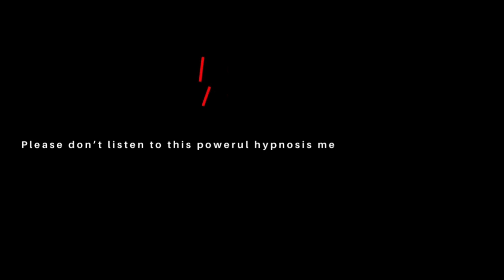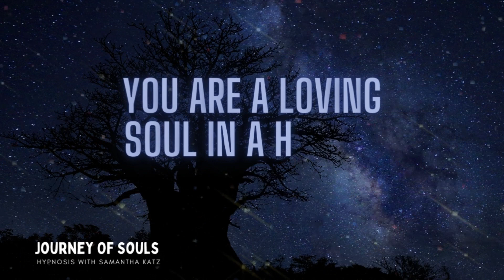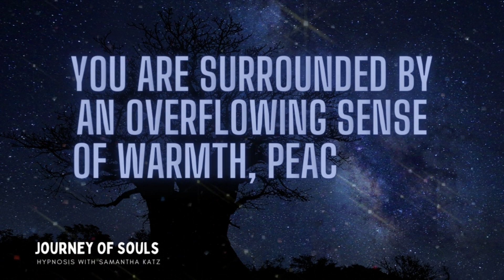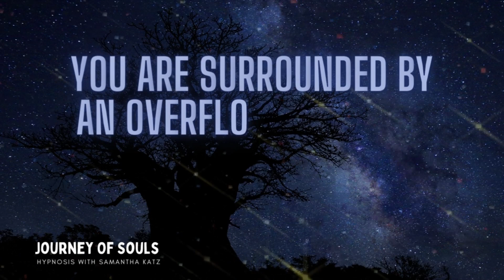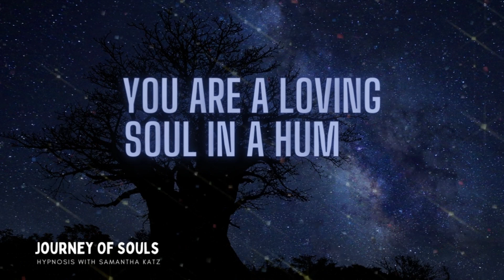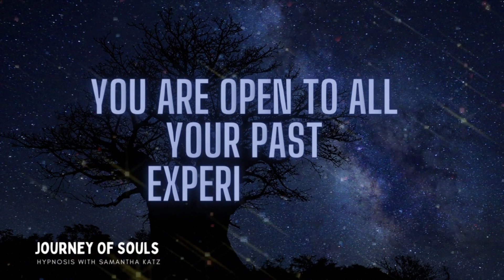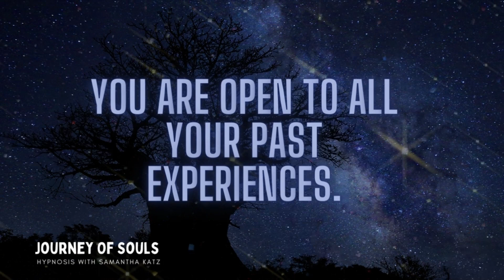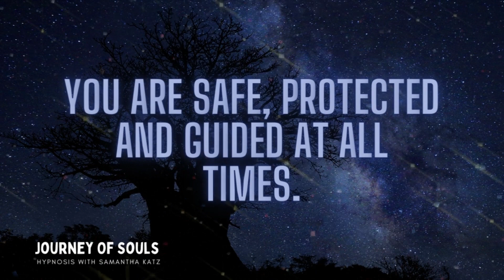Journey Of Souls - Past Life Regression Meditation - Sleep Hypnosis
Hello my beautiful one and welcome to this Journey Of Souls Past Life Regression Meditation. This Sleep Hypnosis session has been created to help you to explore one of your past lives and it is one of my favorite hypnotherapy journeys to take with my clients as I have been fortunate to witness tremendous healing during these past life regression sessions over the past 10 years.

As always my darling, Please don’t listen to this sleep hypnosis session while driving or operating heavy machinery due to the depth of trance achieved in this audio. Only listen to this meditation when you are ready to go to sleep at the end of the day. You may come back to this session whenever you like in the months to come, there is no limit to what you can explore on this journey. .My voice will go with you throughout your journey tonight and then fade out into inaudible suggestions as you drift off to sleep. These inaudible suggestions will Program your subconscious mind for success and happiness as you sleep using the power of hypnotic suggestion.

🎵Would you like to buy my hypnosis sessions as an MP3?🎵

⚠️Please don’t listen to this powerful hypnosis meditation while driving or operating heavy machinery due to the depth of trance achieved during this hypnotherapy session. Please note that this recording contains subliminal suggestions below the threshold of consciousness -throughout this audio- these inaudible subliminal messages will be absorbed by your subconscious mind despite being played below audible volumes ⚠️